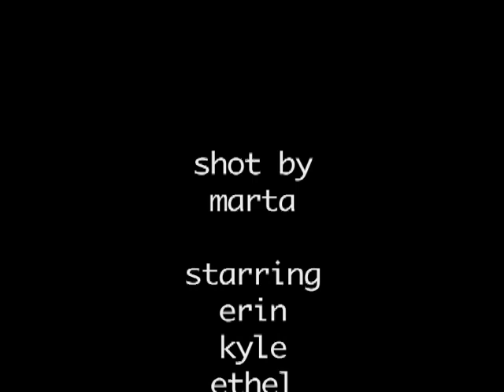Silver Spring's Creatures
It was June of 1993.  Mom and Oma took Erin and I out to Silver Springs, Florida, on a family vacation.  Dad wasn't there that day, but Mom's camera work wasn't half bad.  Also, Giraffes have really long tongues.